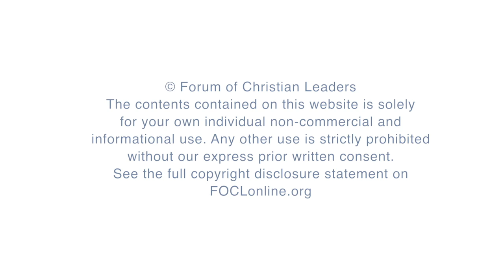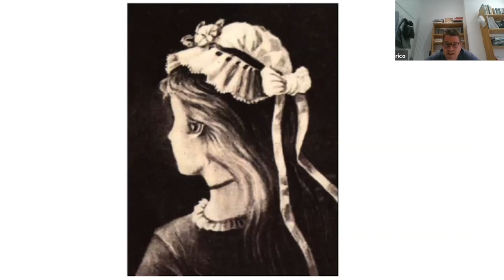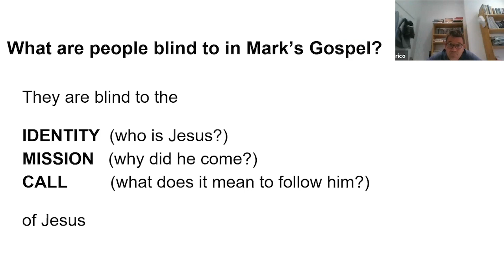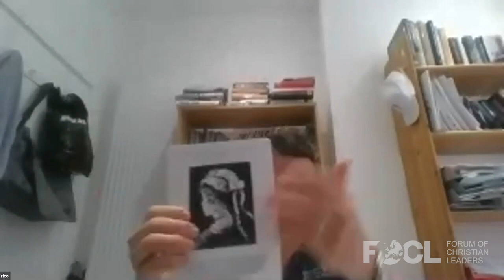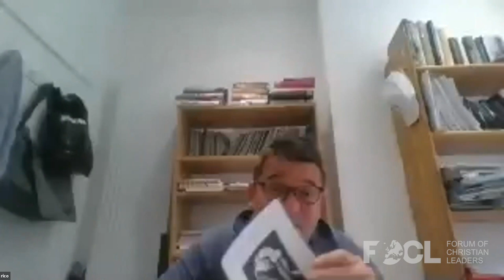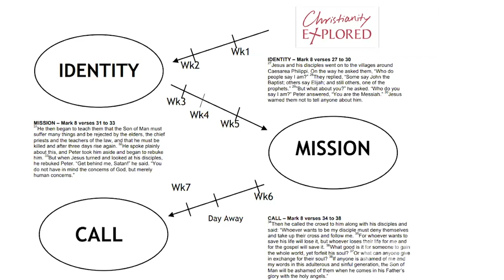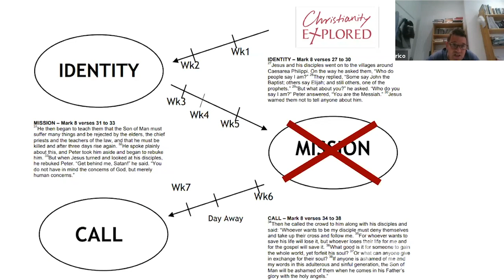Preaching Mark's Gospel Evangelistically - Rico Tice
Rico Tice is the Senior Minister (Evangelism) at All Souls, Langham Place in London.

How are we to preach Christ?  Mark's Gospel is crystal clear on this subject: we're to speak of the Identity, Mission and Call of Jesus.  So just about every verse in Mark's Gospel is about who Jesus is, why he came, and what it means to follow him.  Mark's clarity means that we can give our church families the confidence to "let the gospel tell the gospel".  So we'll be looking at how we can open up Mark's Gospel and have Jesus walk off the pages of Scripture.

FOCLID 20083